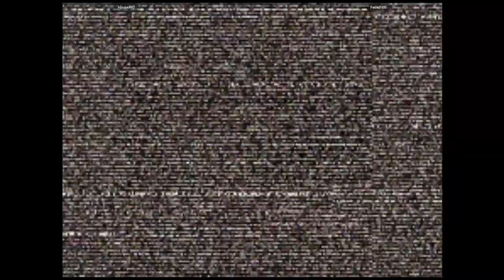CVS2 - HouseWD VS Fadel100 | 🇨🇴🇲🇦 Fightcade2